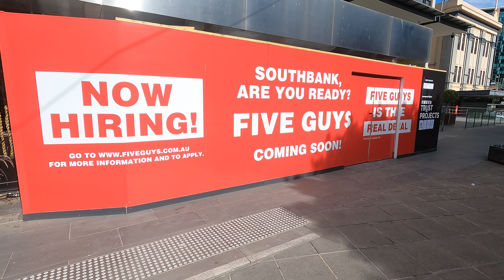Gerrard Newby || Keysborough Cougars || Ep. 6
Round 2 down!! and even a little partying lol. See you on Saturday @ Rowville!!